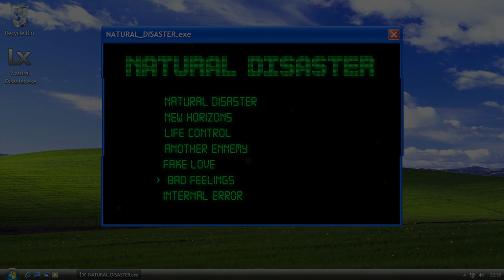BAD FEELINGS by Lesion X | No Copyright Music | Electronic & Trap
💎 Thanks for listening to "BAD FEELINGS" by Lesion X! 💎

You are *free to use this track, but you must* include the following credits in your video description (Copy & Paste) :

*Usage Policy :*
✅ Required : You *must* add full credits in your video description.
❌ Not Allowed : Claiming the music as your own or selling it.
❌ Not Allowed : Using the track as background music for your own musical compositions without prior permission.
❌ Not Allowed : Removing or altering any parts of the credits.

🎧 *Best for :*
Background Music for Videos and Vlogs
Gaming Streams and Podcasts
Relaxation and Study Sessions
Chill and Relax Ambiance